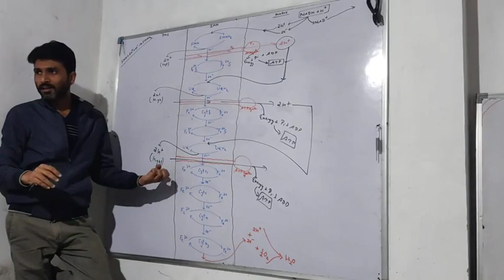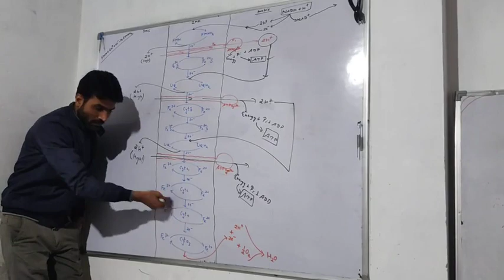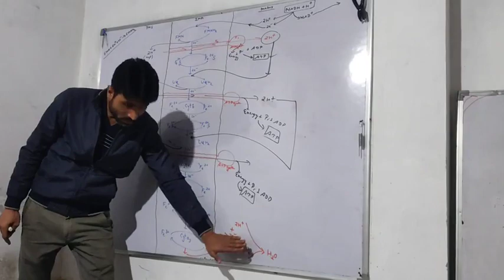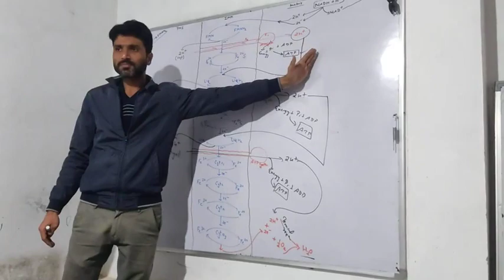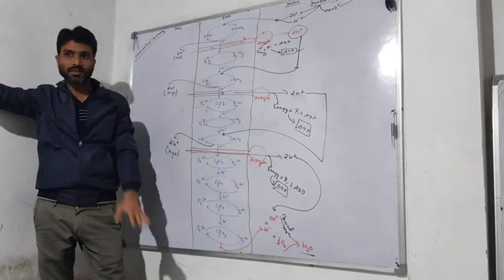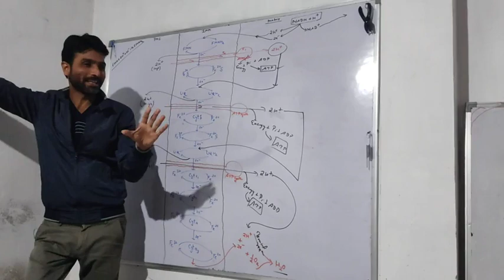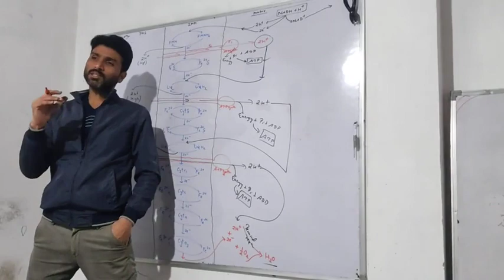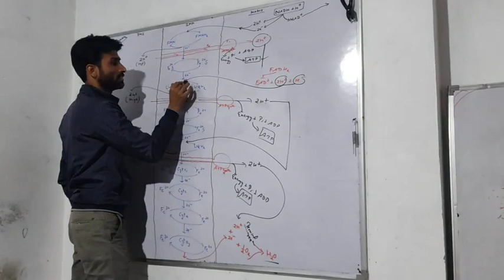Electron Transport System(ETS)